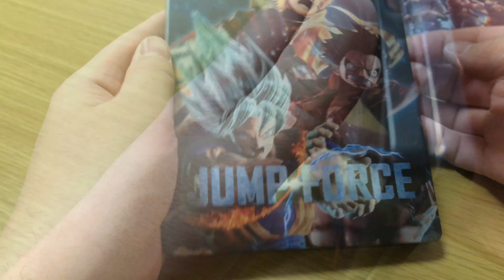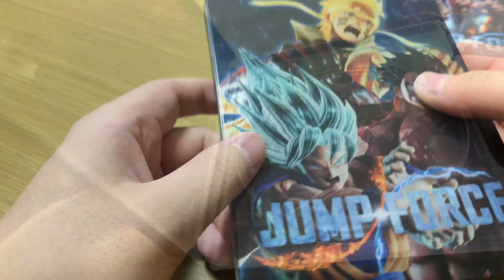下手なゲーム実況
２月１４日発売のPS4のゲームジャンプフォースというのをやりました！